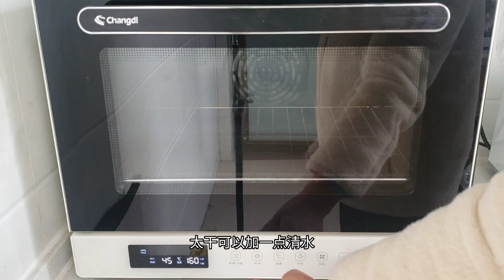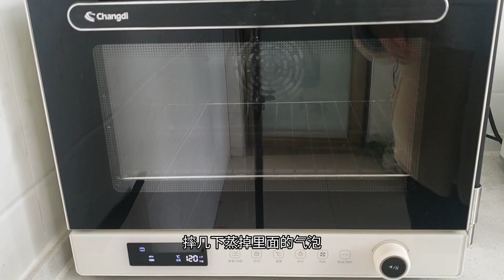红枣红糖糕，绵软香甜又细腻，按这个配方来做，再也不会失败